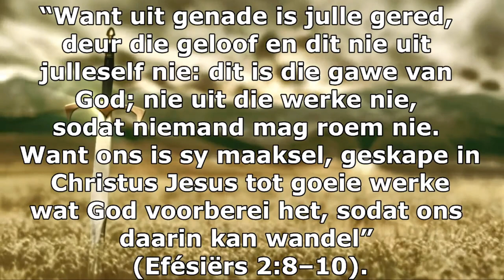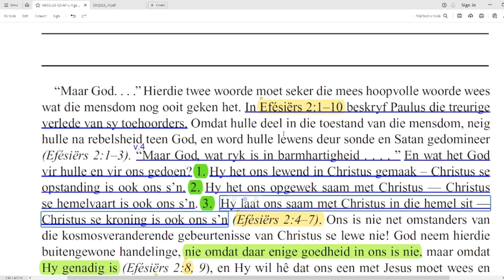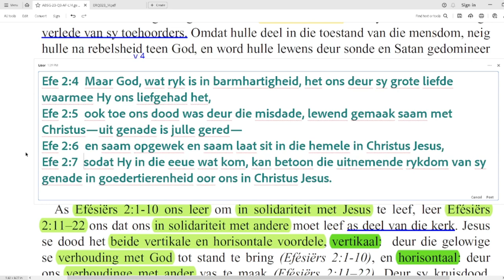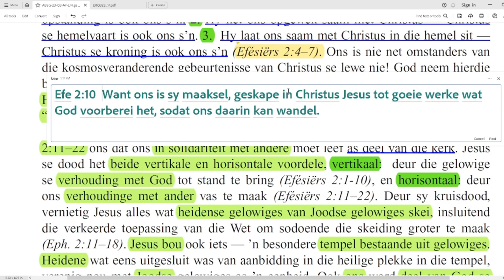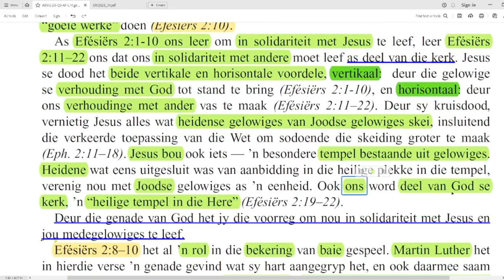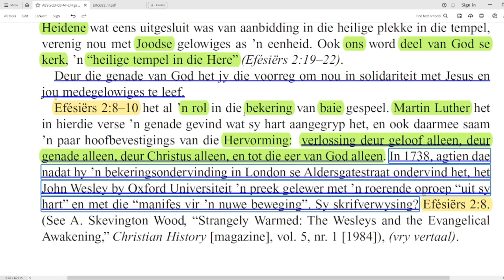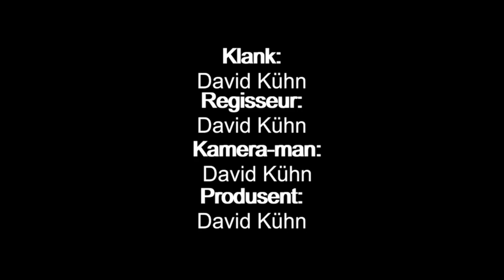Maandag 25 Sept - Ons is gered vir samesyn.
Les 14 –  Efésiërs in die hart
23 - 29  September

Ons is gered vir samesyn
Terwyl jy Efésiërs 2 lees, probeer om die volgende vraag te beantwoord: Wat het God vir ons deur sy Seun, Jesus Christus, gedoen?
“Maar God. . . .” Hierdie twee woorde moet seker die mees hoopvolle woorde wees wat die mensdom nog ooit geken het. In Efésiërs 2:1–10 beskryf Paulus die treurige verlede van sy toehoorders. Omdat hulle deel in die toestand van die mensdom, neig hulle na rebelsheid teen God, en word hulle lewens deur sonde en Satan gedomineer (Efésiërs 2:1–3). “Maar God, wat ryk is in barmhartigheid . . . . ” En wat het God vir hulle en vir ons gedoen? 1. Hy het ons lewend in Christus gemaak – Christus se opstanding is ook ons s’n. 2. Hy het ons opgewek saam met Christus — Christus se hemelvaart is ook ons s’n. 3. Hy laat ons saam met Christus in die hemel sit — Christus se kroning is ook ons s’n (Efésiërs 2:4–7). Ons is nie net omstanders van die kosmosveranderende gebeurtenisse van Christus se lewe nie! God neem hierdie buitengewone handelinge, nie omdat daar enige goedheid in ons is nie, maar omdat Hy genadig is (Efésiërs 2:8, 9), en Hy wil hê dat ons een met Jesus moet wees en “goeie werke” doen (Efésiërs 2:10).
As Efésiërs 2:1-10 ons leer om in solidariteit met Jesus te leef, leer Efésiërs 2:11–22 ons dat ons in solidariteit met andere moet leef as deel van die kerk. Jesus se dood het beide vertikale en horisontale voordele, vertikaal: deur die gelowige se verhouding met God tot stand te bring (Efésiërs 2:1-10), en horisontaal: deur ons verhoudinge met ander vas te maak (Efésiërs 2:11–22). Deur sy kruisdood, vernietig Jesus alles wat heidense gelowiges van Joodse gelowiges skei, insluitend die verkeerde toepassing van die Wet om sodoende die skeiding groter te maak (Eph. 2:11–18). Jesus bou ook iets — ’n besondere tempel bestaande uit gelowiges. Heidene wat eens uitgesluit was van aanbidding in die heilige plekke in die tempel, verenig nou met Joodse gelowiges as ’n eenheid. Ook ons word deel van God se kerk, ’n “heilige tempel in die Here” (Efésiërs 2:19–22).
Deur die genade van God het jy die voorreg om nou in solidariteit met Jesus en jou medegelowiges te leef.
Efésiërs 2:8–10 het al ’n rol in die bekering van baie gespeel. Martin Luther het in hierdie verse ’n genade gevind wat sy hart aangegryp het, en ook daarmee saam ’n paar hoofbevestigings van die Hervorming: verlossing deur geloof alleen, deur genade alleen, deur Christus alleen, en tot die eer van God alleen. In 1738, agtien dae nadat hy ’n bekeringsondervinding in London se Aldersgatestraat ondervind het, het John Wesley by Oxford Universiteit ’n preek gelewer met ’n roerende oproep “uit sy hart” en met die “manifes vir ’n nuwe beweging”. Sy skrifverwysing? Efésiërs 2:8. (See A. Skevington Wood, “Strangely Warmed: The Wesleys and the Evangelical Awakening,” Christian History [magazine], vol. 5, nr. 1 [1984]), (vry vertaal).

Aanbieder:
David Kühn

Jesus Christus.